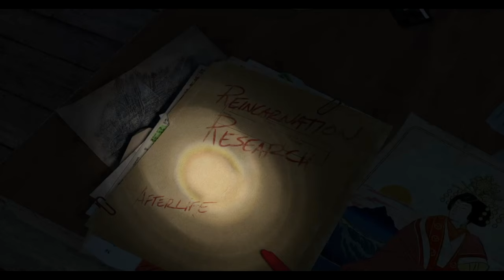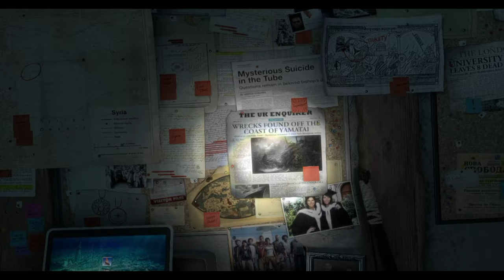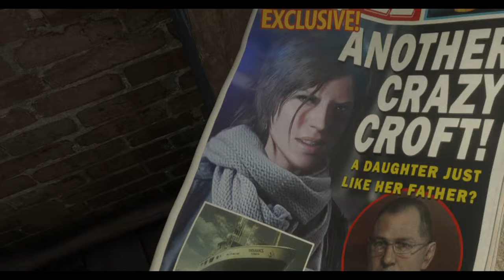Rise of the Tomb Raider : 20 Year Celebration | Intro | Walkthrough | Keep Watching | More coming :)